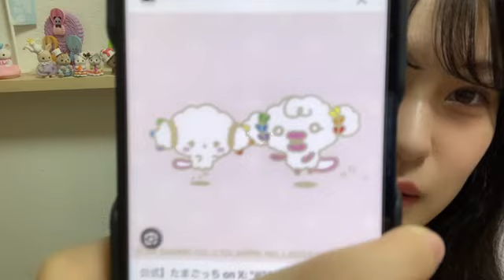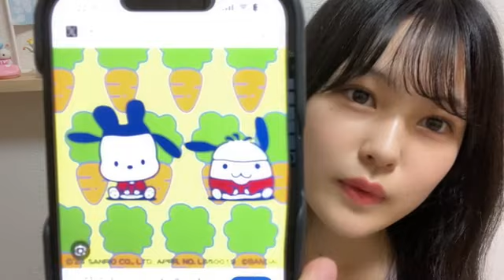48 KITAMURA YUHA 2024年09月02日21時33分30秒 北村 優羽（NGT48）